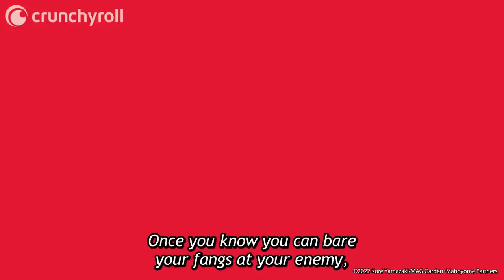There's No Going Back | The Ancient Magus' Bride Season 2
Episode 9: Cartaphilus is still scheming! Watch The Ancient Magus' Bride Season 2 on Crunchyroll!

Hatori Chise has lived a life full of neglect and abuse, devoid of anything resembling love. Far from the warmth of family, she has had her share of troubles and pitfalls. Just when all hope seems lost, a fateful encounter awaits her. When a man with the head of a beast, wielding strange powers, obtains her through a slave auction, Chise's life will never be the same again.

The man is a "magus", a sorcerer of great power, who decides to free Chise from the bonds of captivity. The magus then makes a bold statement: Chise will become his apprentice--and his bride!